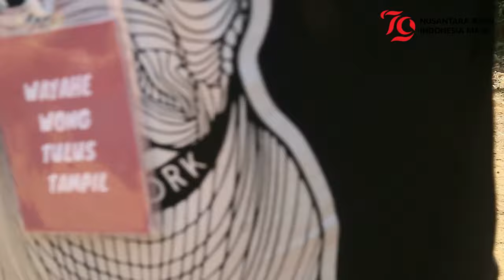Warga Dusun Sidowayah Gelar Berbagai Lomba Meriahkan HUT RI ke-79